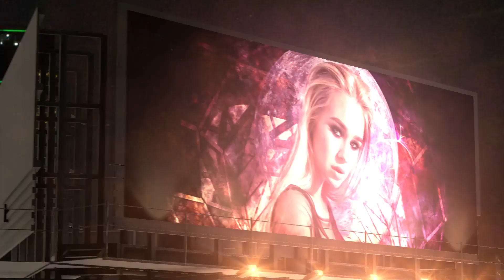Billboard In Night City for After Effects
Billboard In Night City is a bright, cool-looking template consisting of 2 versions showing your media and snippets in detail, accompanied by soundtrack. Perfect as an intro for your channel in social media, advertising and more. Place your logo, add media, customize the color and other features, and enjoy the result.
Project features:

    Billboard In Night City Template
    Soundtrack links included
    Full-color controls
    Compatible After Effects 2019 and above